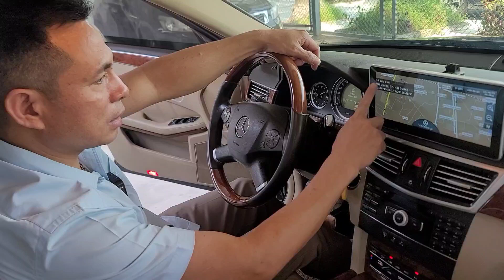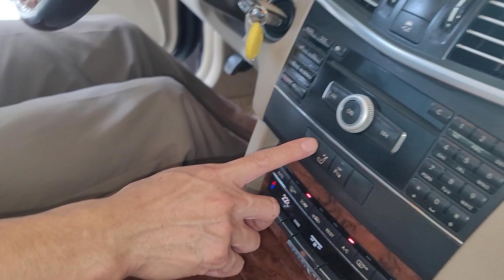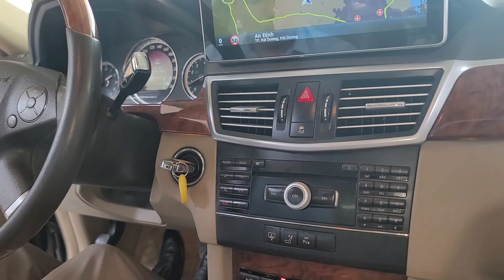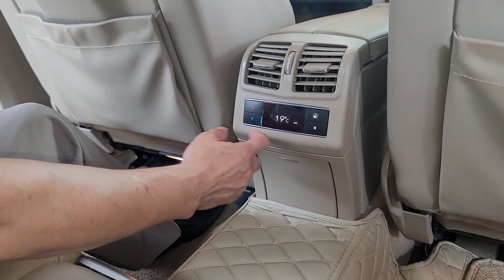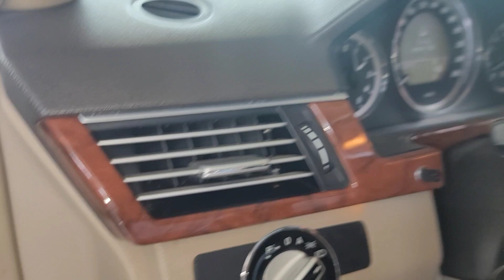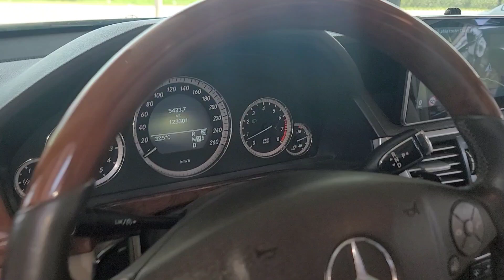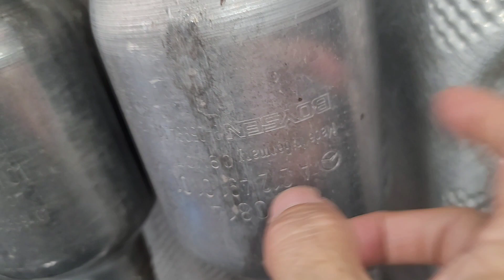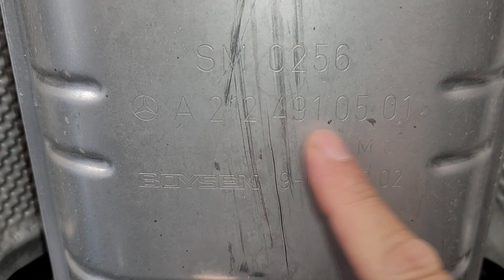xịn thế này mới là số 1 xe 3 tỉ giờ chỉ 540tr duy nhất 1 xe lh 0935323333